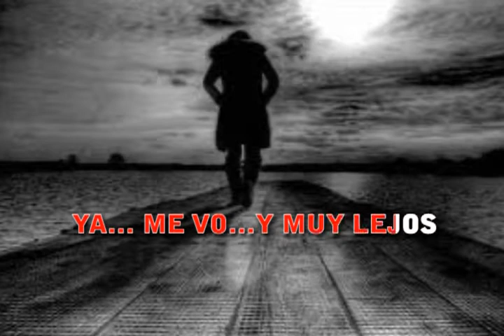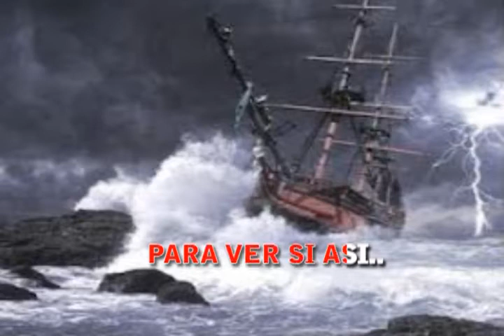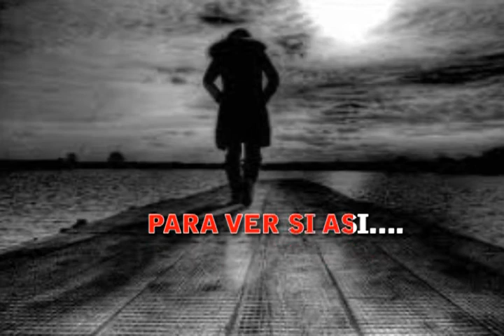Vicente Fernandez voy a navegar karaoke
o si buscas alguna cancion de un artista, solo escribe el: "nombre del artista hugo landi" y te mostrara una lista de tadas que he subido de ese cantor  por supuesto desde YOUTUBE